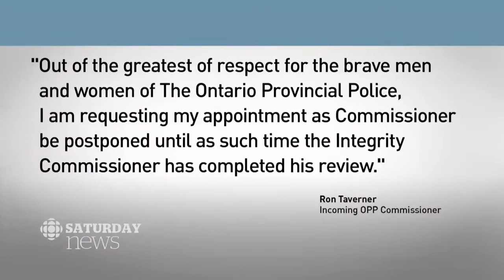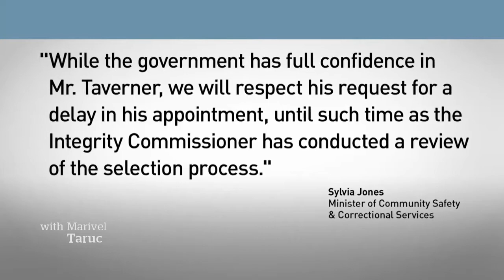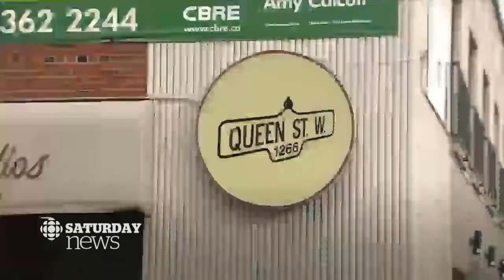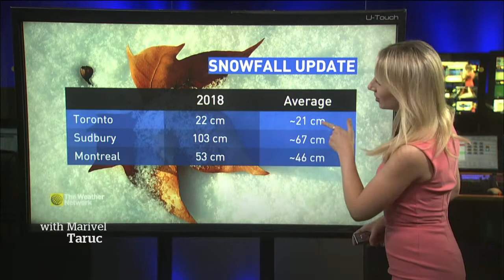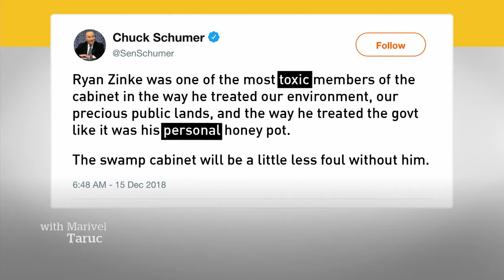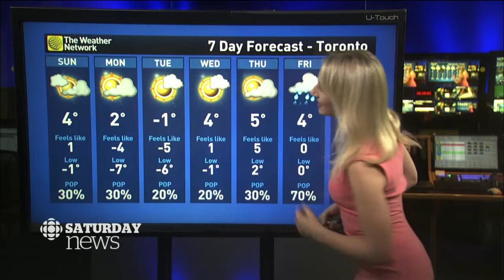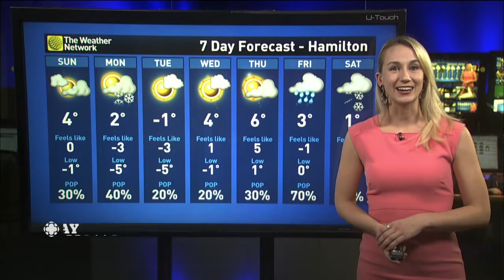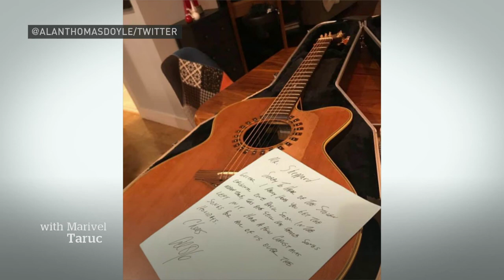CBC News Toronto - December 15, 2018